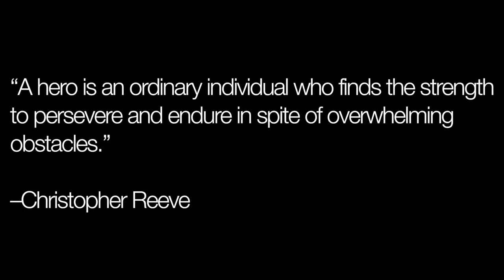bringing my service dog to arena shows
Why do I make videos? I aim to grow authentic awareness of the millions missing from their lives due to the debilitating symptoms of myalgic encephalomyelitis/chronic fatigue syndrome, chronic Lyme disease, and coinfections.